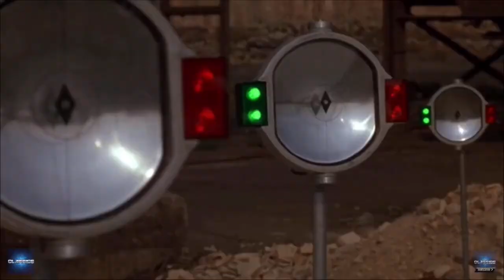Israel rolls out Quarantine Bracelet for travelers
Israel launches covid tracking bracelet program for returning travelers as an alternative to army controlled quarantine hotels.

However, these bracelets can serve a much darker agenda down the road.

Shoutout to my patrons Dante, Amanda, Patricia, Lyndsay, InTreble, Adam k, Brain D. Ridgeway and the rest. Your support means a whole lot to me!

Cryptocurrency:

Bitcoin: 3DANzmxFL6mtwWry65TvGkmtoqshGsmKCo

bitcoincash:pph8gpf3pjdvjuy5v0ejsdhhg9y0pp603570tw9nwq